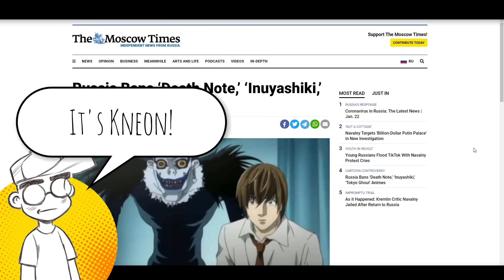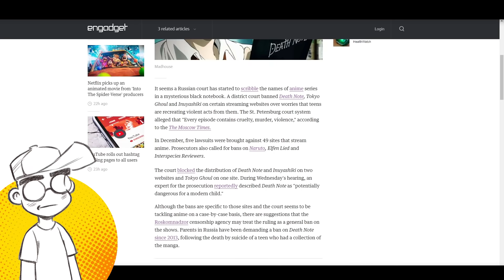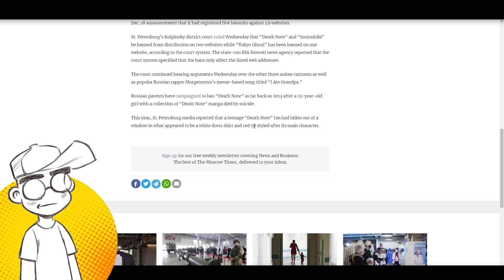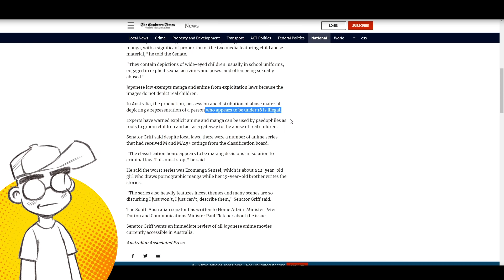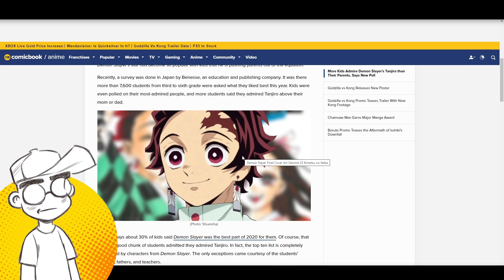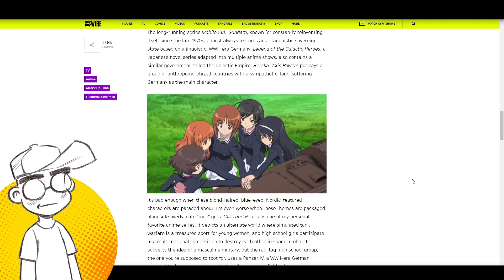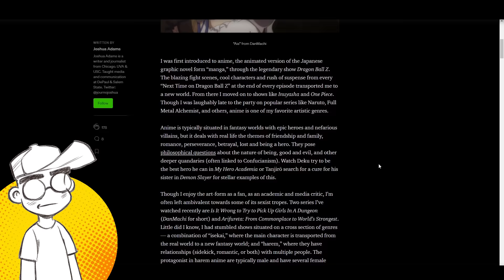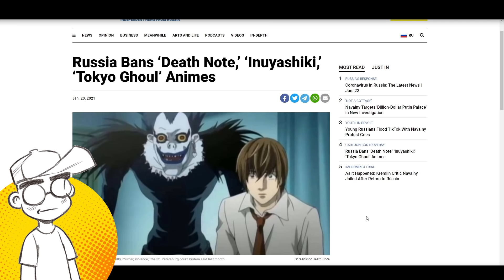Russia BANS Anime! Could America Ban Anime, Too?!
Russia is banning several anime series including 'Death Note' and 'Tokyo Ghoul' citing them as a cause of violence and death among teenagers. They even want to ban 'Naruto' and 'Elfen Lied!' This after Australia banned series such as 'No Game No Life' last year. Could the meteoric rise in the popularity of anime and manga in the West lead to an eventual ban in the United States? You're laughing now, but the groundwork is already being layed.